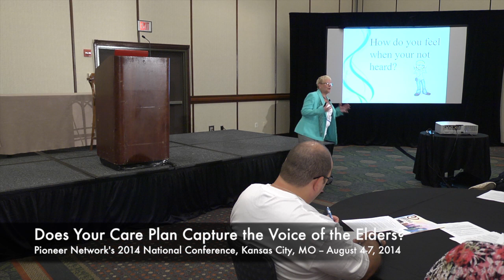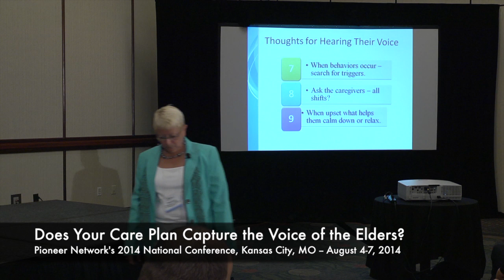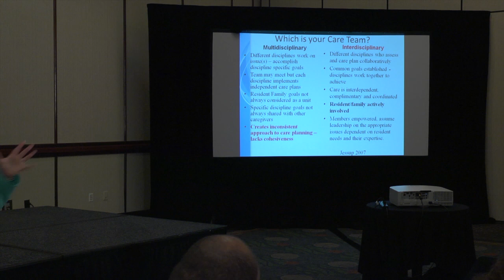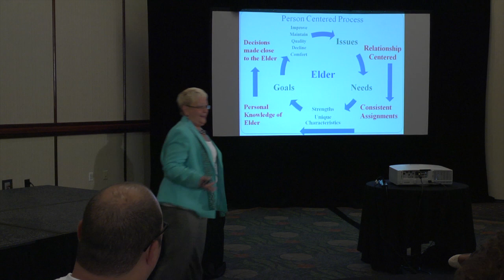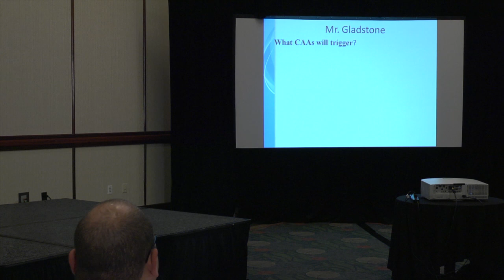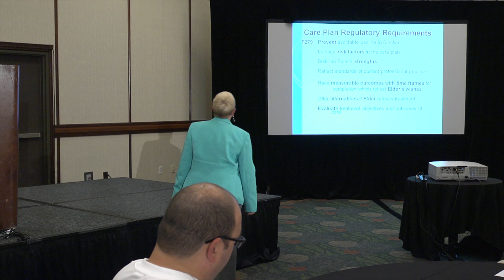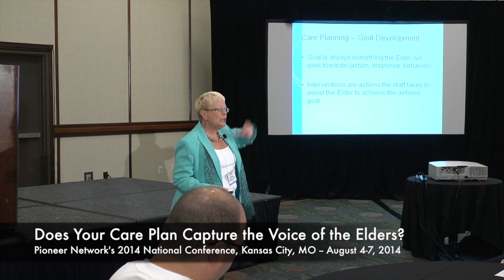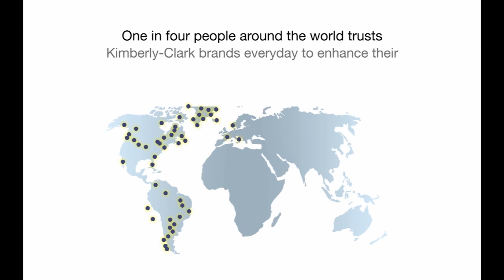Pioneer2014: Does Your Care Plan Capture the Voice of the Elders?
Care Plans currently are in the top ten deficiencies found during the annual survey process. Care Plans need to capture our elders' voices, use their strengths and needs to develop the plan and be implemented by high performing interdisciplinary teams that are focused on hearing our elders, all the while balancing regulations. This session will guide the participants in utilizing the MDS, Care Area Assessments and Elder participation to enhance the care planning process and ensure regulatory compliance is met.
GUIDE: Barbara Bates, LTC Nurse Educator/Consultant, Independent Nurse/Educator/Consultant